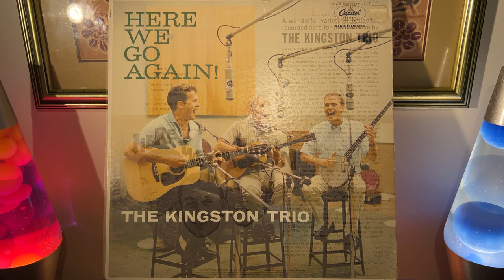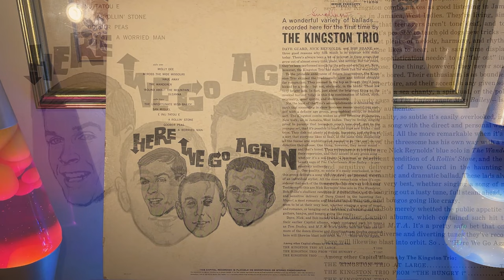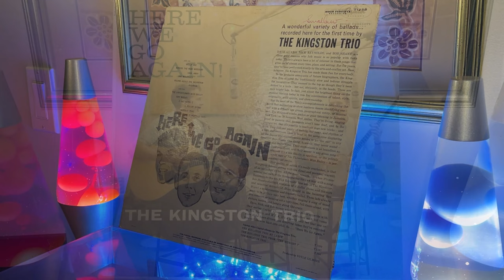Today’s Morning Coffee Vinyl Side: The Kingston Trio “Here We Go Again” 1959.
It’s been over a year since The Kingston Trio last graced MCVS. Their records, from the collection of one of my aunts, were some of the very first albums we played. We tried our best to listen to them with open ears at the time, but found it difficult to overcome the casual sexism and racism we heard littered throughout the performances, as well as struggling with the obvious contrivances of the folk-conceit.

This album was their 5th - which sold almost a million copies in the 1st eight weeks of its release, and was one of four of their’s to hold positions on Billboard’s Top Ten simultaneously… not singles, but albums. It was also one of four released in 1959. For those of us used to waiting years for out favorite artists to release new music, this is difficult to reconcile. Did time move faster back then?

Of course it didn’t. What moved faster was commercialization - with the window for the commercial exploitation of trends being relatively short. I note “trends” here as the operant word, as consumer spending (and consumer behaviour in general) was still trend-based in its patterns and cycles. If you could catch or create a trend, you could really make bank.

The window for folk started closing almost as soon as it opened. Peaking in 58 & 59, and you can almost feel the rushed disingenuousness on mic. This might again be my own prejudice talking - my own rejection of the 50’s powers that tried to snuff out my rock n roll heroes. But unlike folk - Rock n Roll wasn’t a fad or a trend - it was a fundamental cultural shift - and despite its suppression - it would soon rise again - and aided by the British Invasion, would obliterate these short sleeved button shirt folkies turned accountants (or accountants turned folkies) for good.

This album was not as offensive to me as some - but it was boring in its sameness (despite being well recorded). And right there - side two - 2nd to last song - bloody “Goober Peas”; the song that was in my head the day of my near death… what can you do? Just laugh. Just laugh.